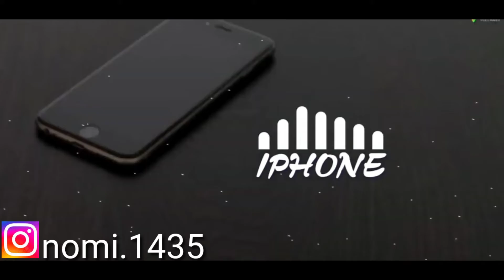New iPhone ringtone __best sad moment ringtone __b(720P_HD)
Chaudhary Nouman official

nomi.1435

Chaudhary Nouman official

nomi.1435

new ringtone 2020 song
new ringtone 2020 download mp3
romantic ringtone 2020
best ringtones
english melody ringtones
female english ringtone mp3 download
zedge ringtone
new hindi ringtone 2020
new bollywood instrumental ringtone 2019 download
top 10 hollywood ringtones 2018
english movie ringtone download
joker ringtone
i love u english ringtone download
english fast music ringtones
english melody ringtones
hosanna english ringtone
Beautiful Instrumental Ringtone | Famous Flute Ringtone 2020
Instrumental Ringtone Best Ringtone
beautiful ringtone, beautiful ringtone for mobile, beautiful
ringtone song, beautiful ringtone 2019, beautiful ringtone
music, beautiful ringtone 2020, beautiful ringtones telugu,
beautiful ringtones for cell phones, beautiful ringtone hind,
beautiful ringtone for mobile in telugu, beautiful ringtone
for girls, beautiful ringtone english, beautiful ringtone song
in telugu, beautiful ringtone arabic, beautiful instrumental
ringtone, akon beautiful instrumental ringtone, most
beautiful instrumental ringtone, what makes you beautiful
instrumental ringtone, broken but beautiful instrumental
ringtone download, beautiful instrumental music ringtones,
scars to your beautiful ringtone instrumental, beautiful in
white ringtone instrumental, beautiful bazzi instrumental
ringtone, i used to be so beautiful now look at me ringtone
instrumental, beautiful love instrumental ringtone, famous
ringtones, famous ringtone 2019, famous ringtone 2020,
famous ringtone tik tok, famous ringtones of all time, famous
ringtones 2019 english, famous ringtone song, famous
ringtones telugu, famous ringtone hindi, famous ringtone
tik tok 2020, famous ringtone 2018, famous ringtones tamil,
famous ringtone in the world, famous ringtone english
famous flute ringtone, famous flute ringtone tik tok, famous
flute ringtone 2020, famous flute ringtone 2019, famous flute
tik tok famous flute ringtone sad, malayalam famous flute
ringtone, tamil famous flute ringtone, tik tok famous flute
ringtone name, old famous flute ringtone, tik tok famous flute
ringtone status, famous ringtone 2020, famous ringtone 2020
hindi, famous ringtone 2020 tamil, famous ringtone 2020in
telugu, famous ringtone 2020 english, famous ringtone 2020
in india, famous ringtone 2020 bollywood, famous ringtone
2020 tik tok, famous ringtone 2020 kannada, famous ringtone
2020 new famous ringtone 2020 download, instrumental
2020 bollywood, new instrumental ringtone 2020 tik tok, new
best instrumental ringtone 2020, new instrumental ringtone
2020 english, new sad instrumental ringtone 2020, new
punjabi instrumental ringtone 2020, new flute instrumental
ringtone 2020, new romantic instrumental ringtone 2020, best
ringtone, best ringtone 2020, best ringtone 2019, best ringtone
2019 english, best ringtone for boys, best ringtone song, best
ringtone 2019 tamil, best ringtone ever, best ringtone 2020
hindi, best ringtone hindi, best ringtone 2020 english, best
music, beauti ful ringtone 2020, beautiful ringtones telugu,
beautiful ringtones for cell phones, beautiful ringtone hindi,
for girls, beautiful ringtone english, beauti ful ringtone song
in telugu, beautiful ringtone arabic, beauti ful instrumental
instrumental ringtone, broken but beautiful instrurmental
scars to your beautiful ringtone instrumental 2020,
famous ringtone tik tok, famous ringtones